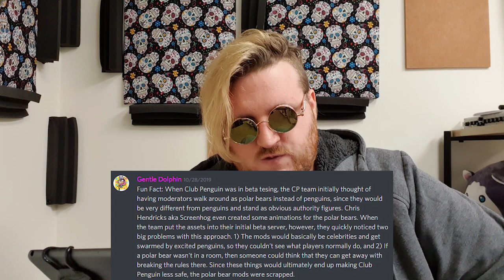"OH LAWD A FACE" | Fun Facts With Discord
Got Stuff You'd like to Send? Send it to:
P.M. Seymour